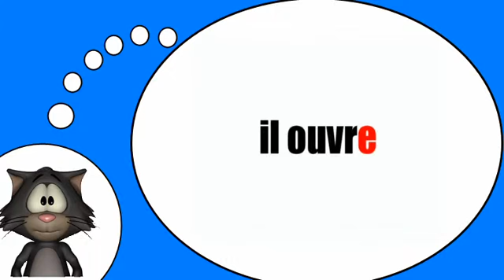Io amo la lingua francese = Il verbo = aprire = al tempo presente